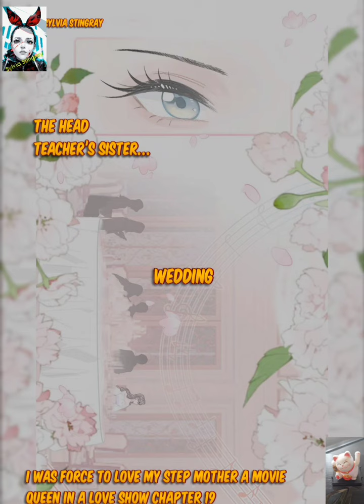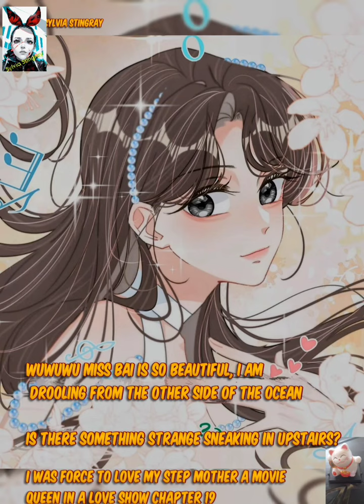I Was Force to Love My Step Mother A Movie Queen in Love Show chap 19 [Sylvia]gl